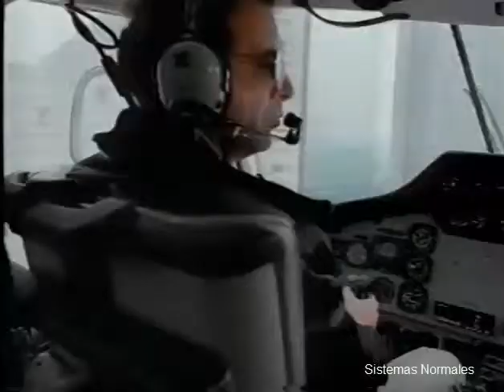Chrysler Cirrus 1997 Comercial TV México 2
Chrysler México